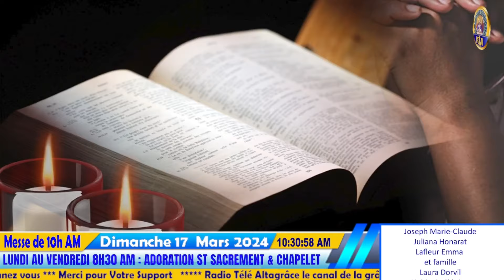5ème Dimanche de Carême - Messe de 10h AM | Dimanche 17 Mars 2024